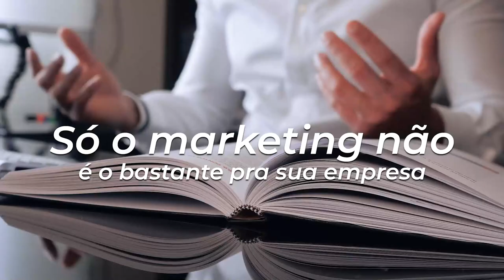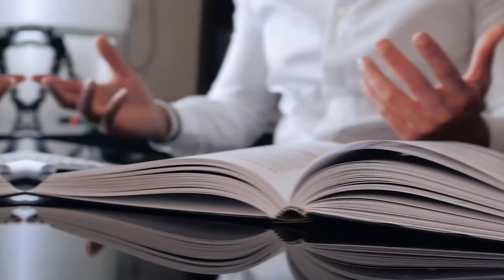SÓ O MARKETING NÃO É O BASTANTE PARA A SUA EMPRESA CRESCER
É por isso que para o seu negócio crescer existem 3 elementos centrais
Marketing, Comercial e Entrega.
Para a sua empresa ser uma máquina de vendas sustentável, lucrativa e escalável, você não pode ter gargalo nesses três setores.

Não adianta gerar muitas oportunidades de venda se o seu Comercial não possui um bom SCRIPT para fechar oportunidades em vendas efetivas.

E é exatamente essa parte que eu vou ensinar no meu próximo treinamento [DAQUI A 5 DIAS].

Como desenvolver os processos do seu setor COMERCIAL. Estruturando um poderoso Script de Vendas. Acesse o link